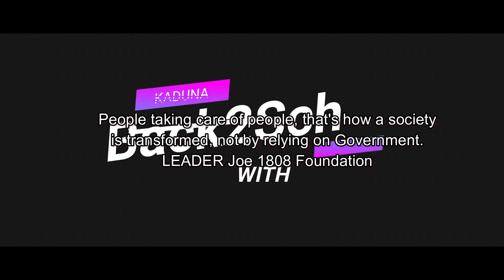Kaduna Back2School Project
With Leader Joe 1808 Foundation